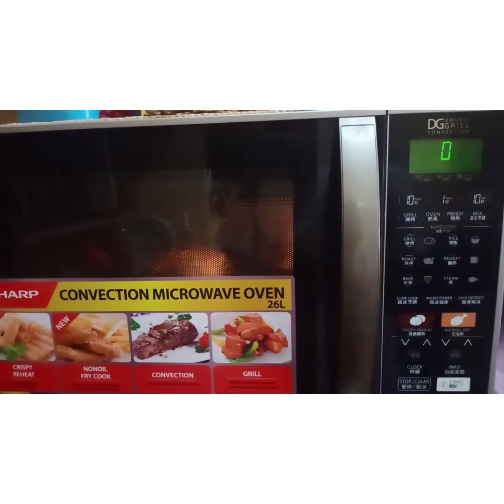৫ মিনিটেই ঘরে বসে সহজ উপায়ে চায়ের কাপে বানিয়ে ফেলুন Red Velvet Cup Cake 🍰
উপাদানঃ
ময়দা ২টেবিল চামচ
কর্ণফ্লাওয়ার ১টেবিল চামচ
চিনি ২ টেবিল চামচ
তেল ১টেবিল চামচ
এক চিমটি বেকিং পাউডার
১/২ চা চামচ রেড ফুড কালার
১/২চা চামচ কোকো পাউডার
দুধ ৩টেবিল চামচ
১/২ চা চামচ ভিনেগার

প্রস্তুত প্রণালীঃ
 প্রথম স্টেপঃ
প্রথমে দুধ আর ভিনেগার মিশিয়ে একপাশে রেখে দিতে হবে।

দ্বিতীয় স্টেপঃ
এবার যেই কাপে কেক টা বানাবো সেটাতে ময়দা, চিনি,বেকিং পাউডার, কোকো পাউডার ভালো মত মিশিয়ে নিতে হবে।এরপর দুধের মিশ্রণ টা দিয়ে ভালো ভাবে মিশিয়ে নিতে হবে। এরপর তেল দিয়ে দিবো। সেটা মিশিয়ে সব শেষে রেড ফুড কালার দিয়ে মিশিয়ে নিবো।

এরপর ৩মিনিটের জন্য মাইক্রোভেন দিয়ে দিবো।
আর ৩মিনিট পর আমাদের রেড ভেলভেট কাপ কেক রেডি।
এবার একটু ঠান্ডা হলে উপর থেকে ক্রিম চিজ ফ্রস্টিং দিয়ে সুগার বল ছড়িয়ে ডেকোরেশন করে নিতে পারেন।

Musician: @iksonmusic